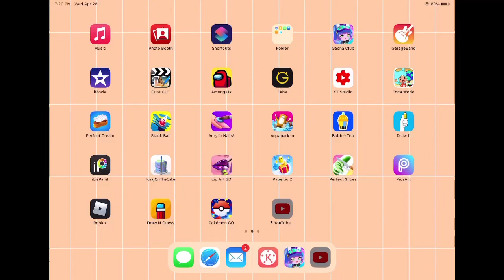Changing my oc